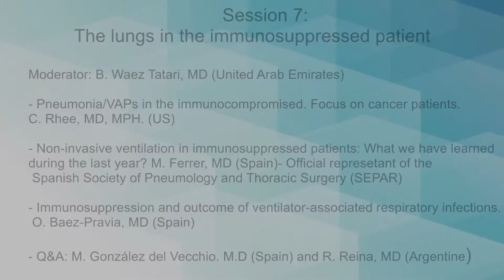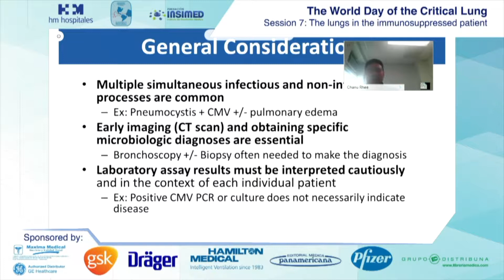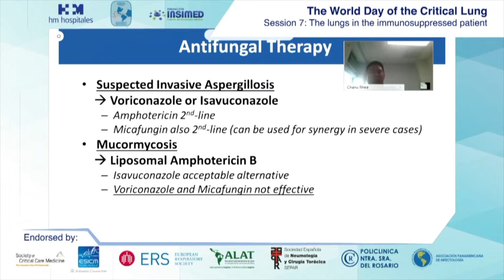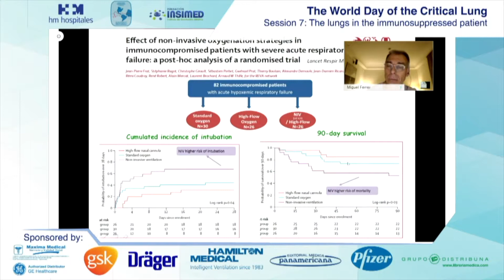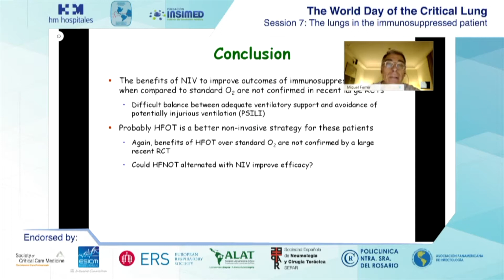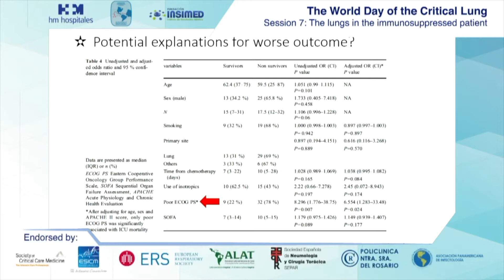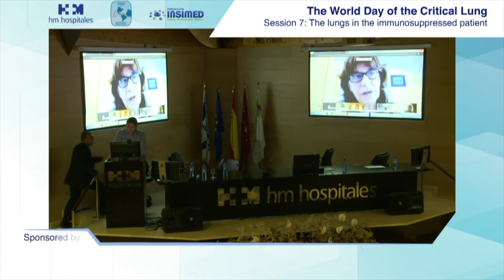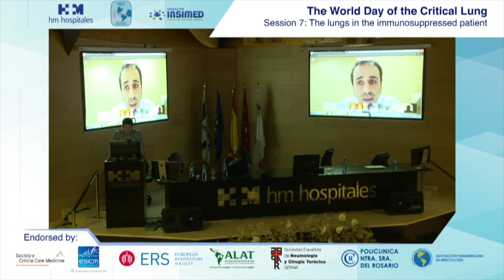El pulmón en el paciente inmunosuprimido (sesión 7) - WDCL 2018 - castellano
El "Día Mundial del Pulmón Crítico" es un evento mundial, online, científico y gratuito organizado por la Federación Panamericana de Sociedades de Cuidados Intensivos. Info